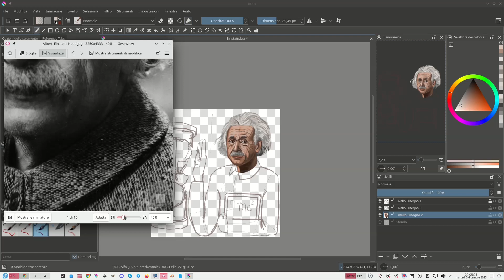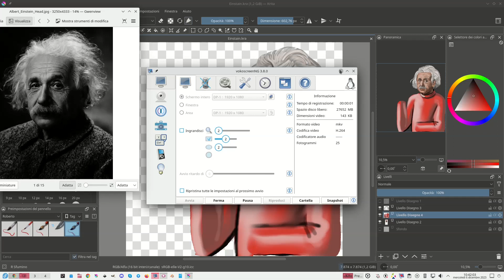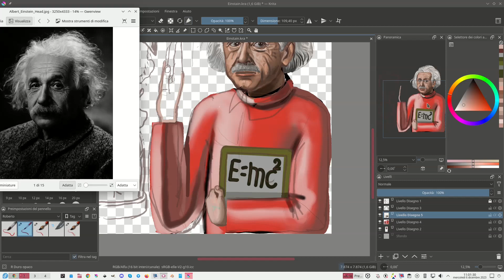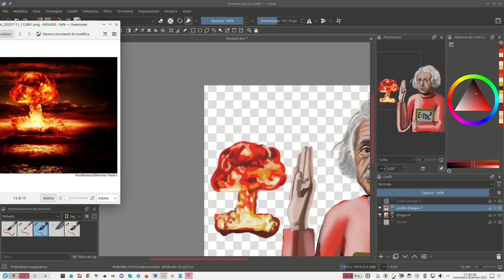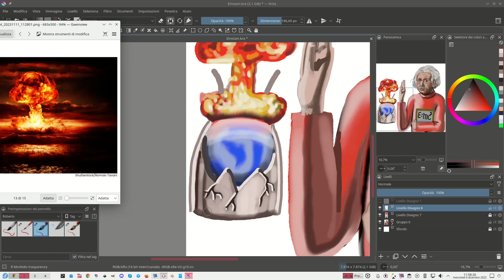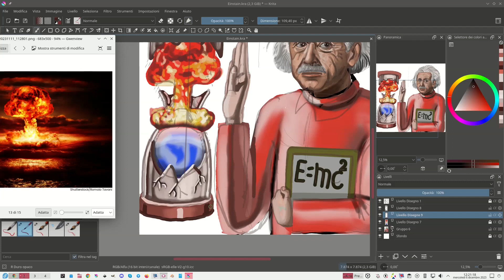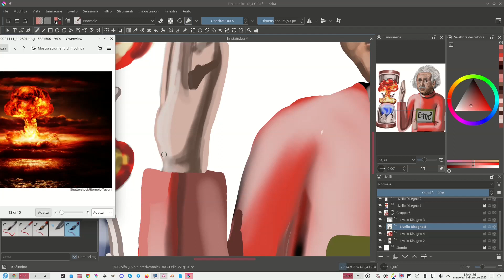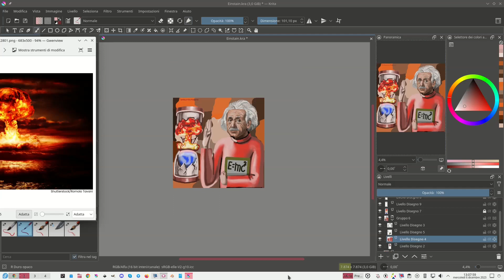Il Dispiacere di Albert Einstein (Processo creativo parte.2)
Ritraggo Albert Ainstain che respinge la creazione della bomba atomica la quale potrebbe eliminare la vita naturale(simboleggiata dalla clessidra rotta dalla bomba atomica )  sulla terra ,  pure tenendoci alla sua innocua formula
E=mc²